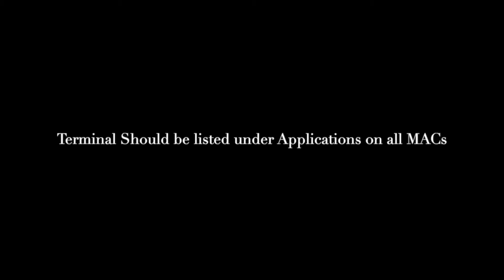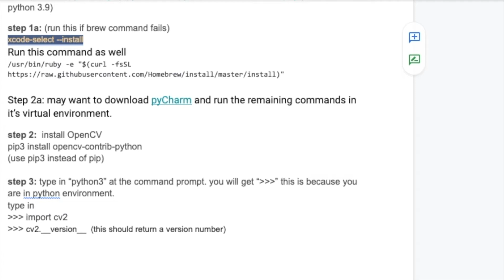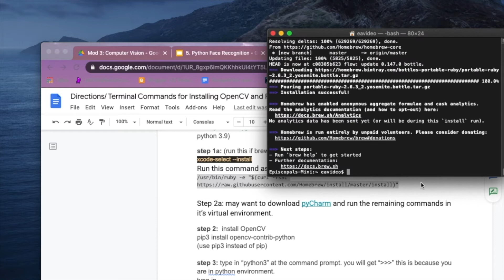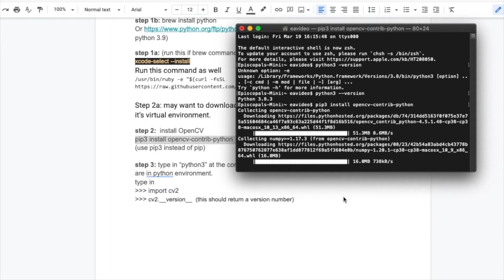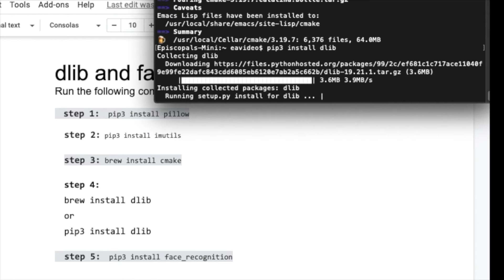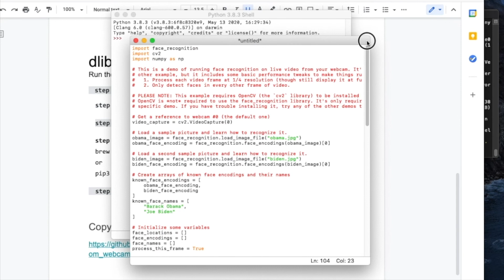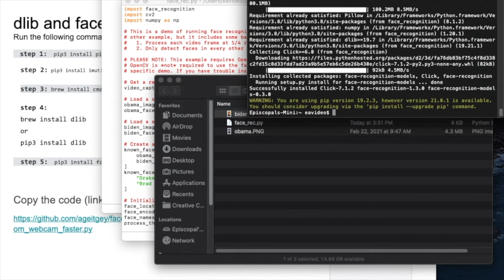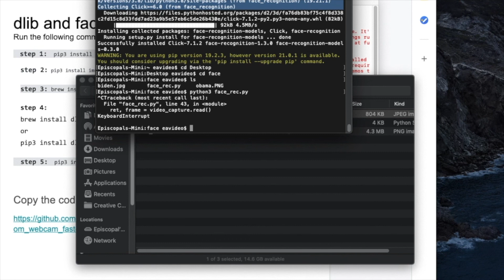Part 2: OpenCV & Face Recognition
In this tutorial, I step you through the process of installing all the software and libraries needed to get up and running with OpenCV and Facial Recognition with Python on  a MAC.